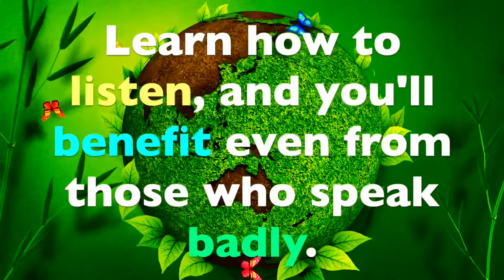Advice for Mamadou Dabo and his sisters